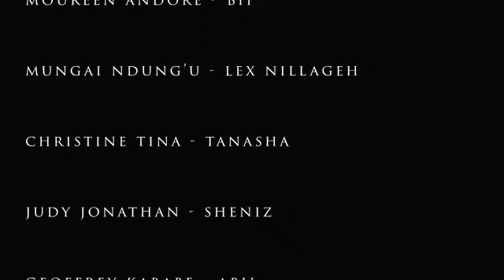THE MARITAL NIGHTMARE BY SHIELD OF LOVE PRODUCTION